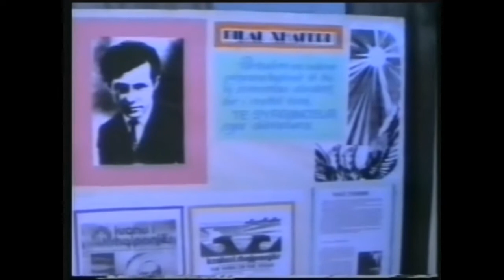The writer Shefki Hysa in the memory of the dissident Bilal Xhaferri (Part 1)